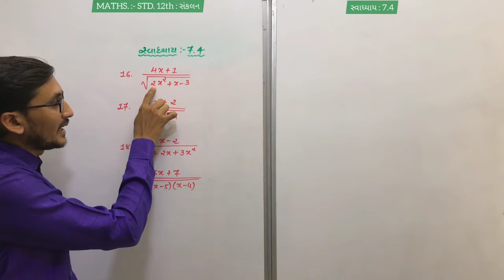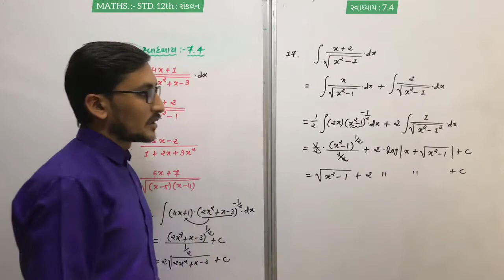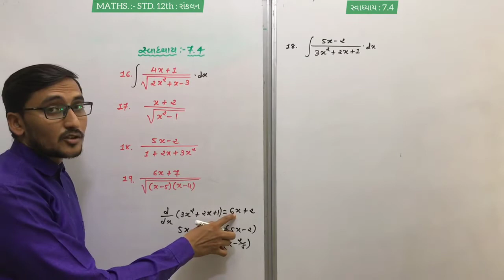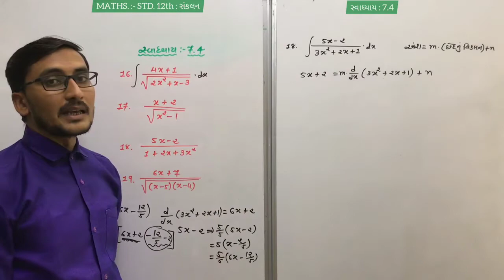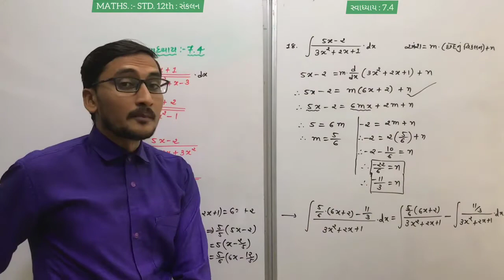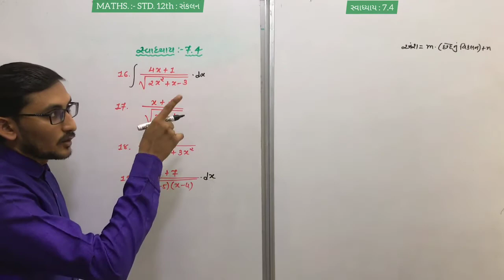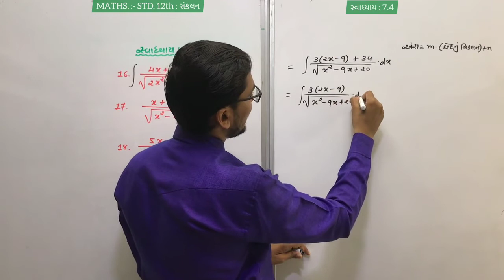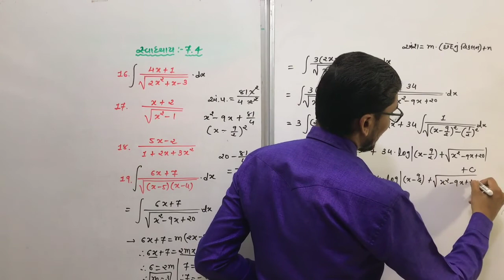STD. 12TH MATHS : Chapter 07 : (સંકલન/Integral)/સ્વાધ્યાય : 7.4 પ્રશ્ન - 16 થી 19 / (ભાગ - 14)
STD. 12TH MATHS : Chapter 07 : (સંકલન/Integral)/સ્વાધ્યાય : 7.4 પ્રશ્ન - 16 થી 19 / (ભાગ - 14) - BY ASHISH VORA SIR - 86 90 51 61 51

STD. 12TH MATHS : Chapter 06 : વિકલિતના ઉપયોગો

STD. 12TH MATHS : Chapter 05 : સાતત્ય અને વિકલનીયતા